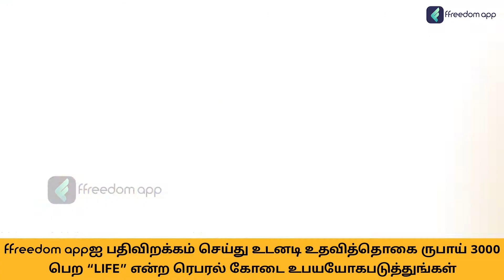Global Business from Village Course Trailer in Tamil | ffreedom app